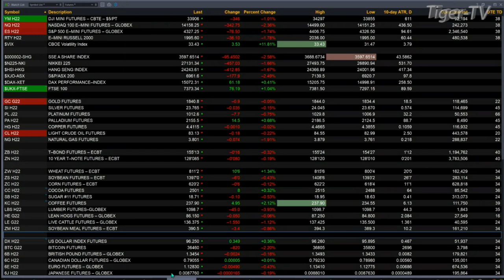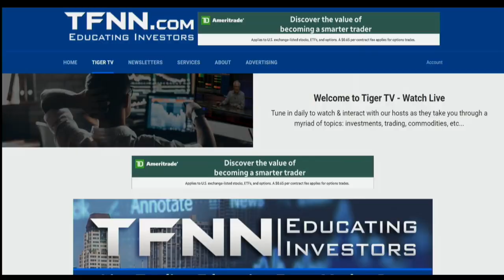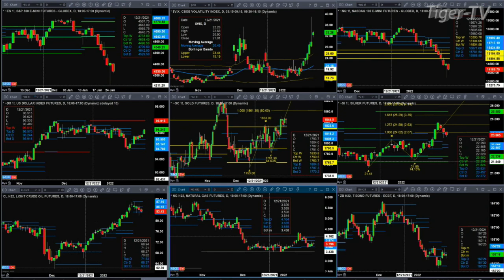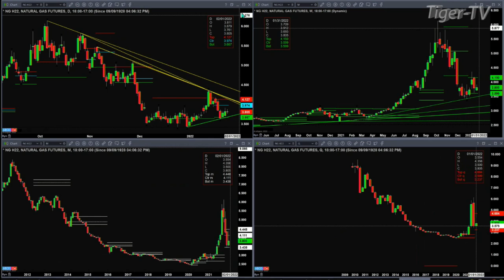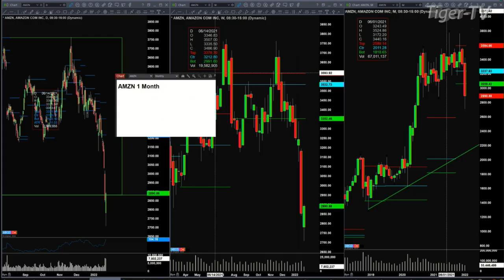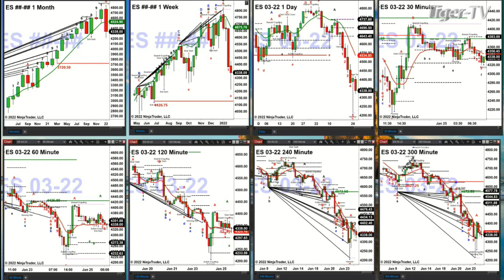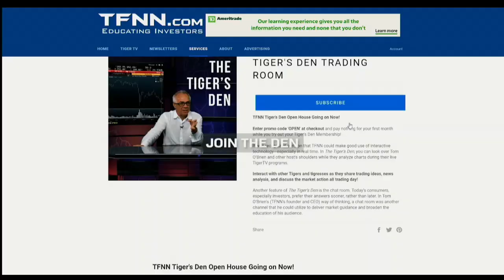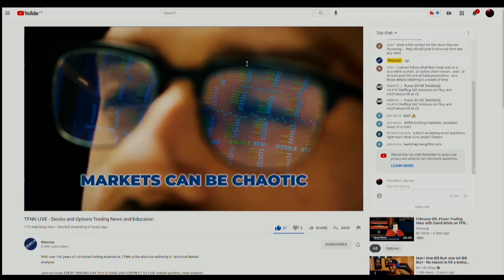January 25th, The Trader's Edge with Steve Rhodes on TFNN - 2022